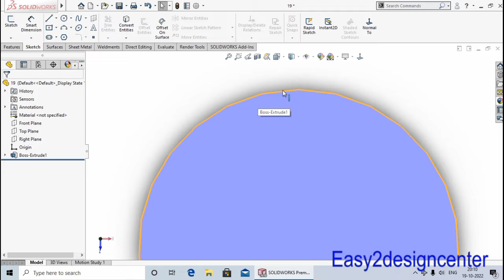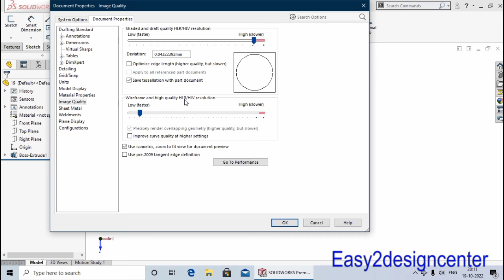solidworks Tutorial in Hindi 72.How to increase edge sharpness or image quality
Hello dosto aaj ki lecture me Aap ko  Shikhaya Hu ki Thread kya hota hai aur esse kaise use karte hai. Ummeed hai aap ko ye video pasand aayega.aap ka bahut bahut dhanyabaad.

How to increase edge sharpness or image quality in Solidworks
How to Increase the Image quality in Solidwork | Shapeness of Edge
Increase edge sharpness in Hindi
solidworks tutorial in Hindi
solidworks tutorial
SolidWorks Complete learning tutorial in Hindi
easy2designcenter